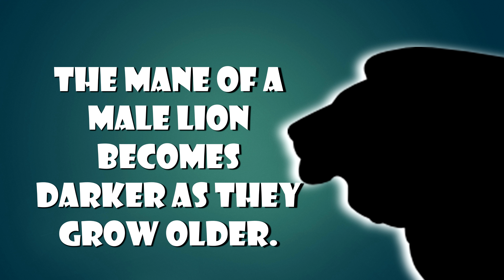Top 5 Fun Facts about Lions for Children! (Animals for Kids Educational Videos)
Lions are awesome and fierce! Learn top facts about Lions with, "Welcome to Fresberg." Lee has an assignment to learn about Lions and Moe helps him out with his Top 5 Lion Facts for Children.